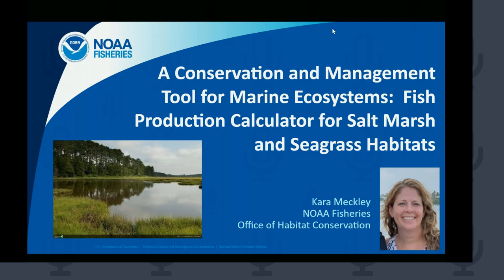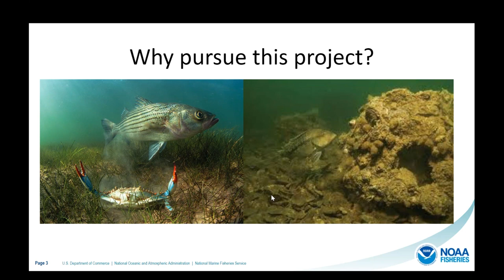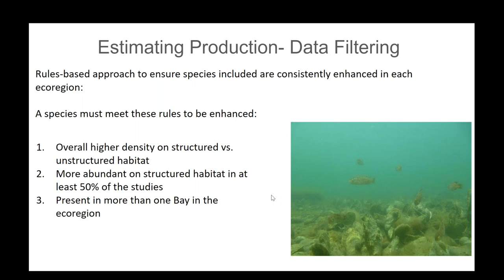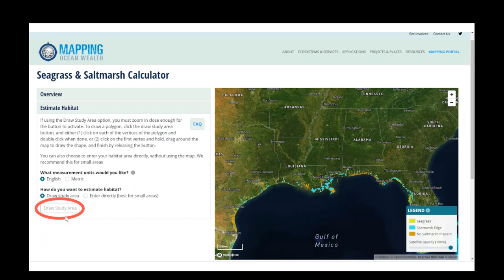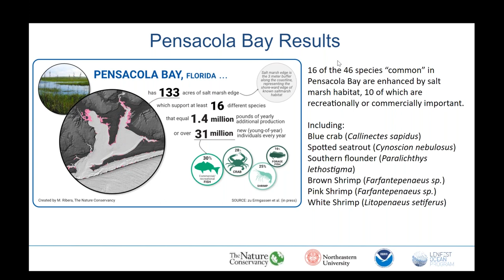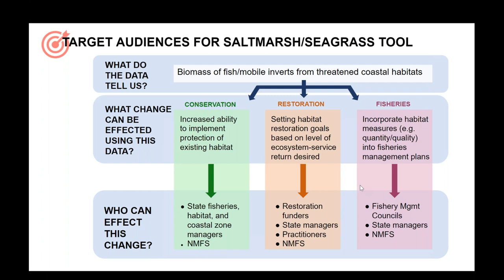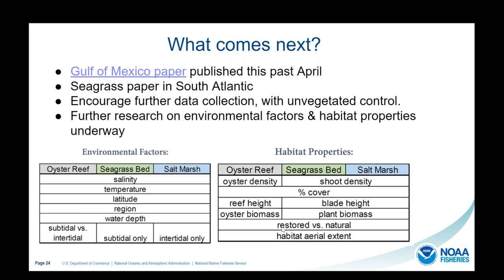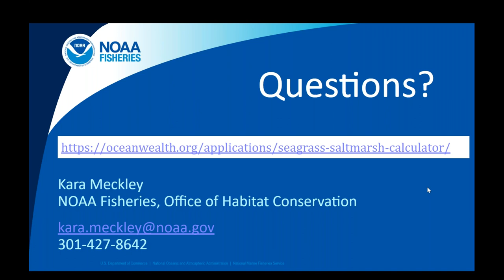A Conservation and Management Tool for Marine Ecosystems: Fish Production Calculator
Presenter: Kara Meckley, Chief, Habitat Protection Division, Office of Habitat Conservation

Summary: The number of fish and invertebrates that are born and survive each year depends a lot on habitat. Natural resource managers need to make informed decisions about protecting or restoring coastal habitats and the interactive tool that will be shared during this seminar allows the user to estimate how many juvenile fish, crabs, and shrimp are produced within salt marsh and seagrass habitats in the northern Gulf of Mexico. The tool draws on thousands of fish and invertebrate records, and provides an understanding of which fish, shrimp, and crabs are enhanced by these habitats in the initial stage of their life.  With the help of our key partner, The Nature Conservancy, this tool helps answer questions like, “how much habitat do we need to increase the production of a particular species?” or “how many fish would we lose every year if this area of coastal habitat is lost?”

Bio: Kara Meckley is the Chief for the Habitat Protection Division in the NOAA Fisheries Office of Habitat Conservation.  In this role, she is responsible for overseeing the national coordination and strategic implementation of key habitat-related NMFS mandates.  Prior to joining NOAA Fisheries in 2007, she spent five years as a program analyst in the NOAA National Ocean Service supporting the Coral Reef Conservation Program.